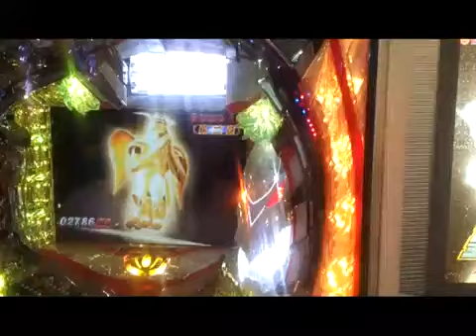Saint Seiya Pachinko - Ikki VS Shaka 02 (CG)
Vídeo breve mostrando um desfecho alternativo em CG para a luta Ikki de Fênix VS Shaka de Virgem, na máquina de Pachinko em funcionamento. , e sem marcas d'água (watermarks) poluindo a tela em nome de uma pretensa "exclusividade".